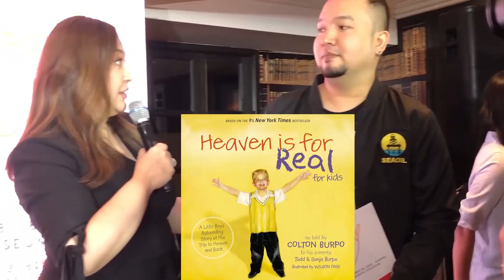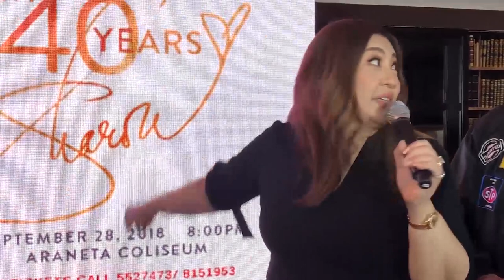SHARON CUNETA AT KIKO PANGILINAN MUNTIK NG MAGHIWALAY - JESUS SAVES RELATIONSHIP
Sa instagram post ni Sharon Cuneta ay 6 months pala silang Lovers Quarrel ni Senator Kiko Pangilinan. Muntik pa silang maghiwalay.

Nagpost si Ate Shawie sa debut party ng anak nina Judy Ann Santos at Ryan Agoncillo na si Yohan Agoncillo.

Nagpost sya ng

“Kala ko single na ako uli next year. Ayan buti bati na.”

"Sige pagbutihan mo naybor para Start ka na uli after 6 months.”

“Bati na kami today after pagkahaba-habang LQ mula pa nung nasa U.S. kami ni Nana @reginevalcasid !!! Kaya sa lahat ng Korea vlogs ko sa YouTube ‘di kami halos magtabi!”

Pero God is good. Jesus is the savior of our relationship. Dasal lang talaga...

Ano kaya ang sanhi ng pag-aaway ng mag-asawa?